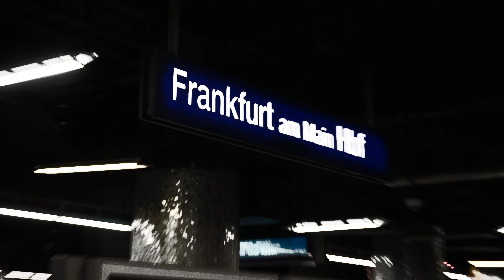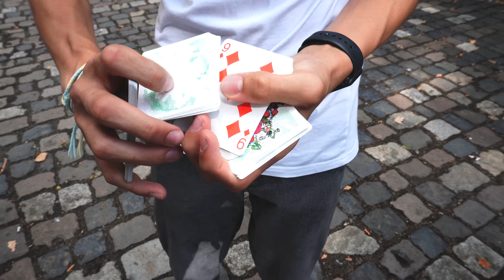FRANKFURT JAM | AUGUST 2022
In August this year, I had a really fun jam in Frankfurt organized by XP and CardistryPlanet!
Back then, I made an edit which I kinda left behind and found again and now decided to post it so have fun:)